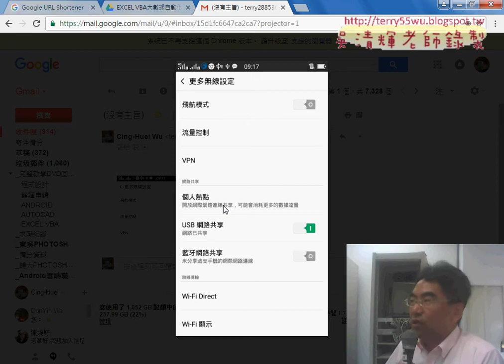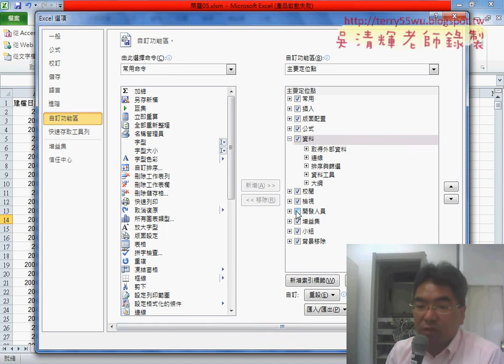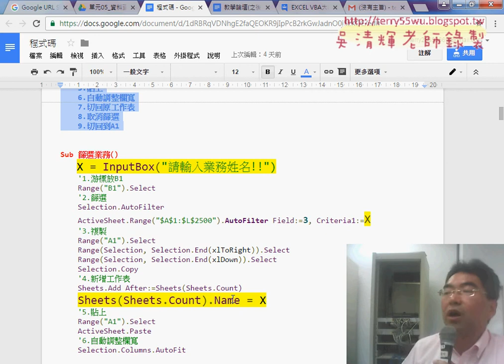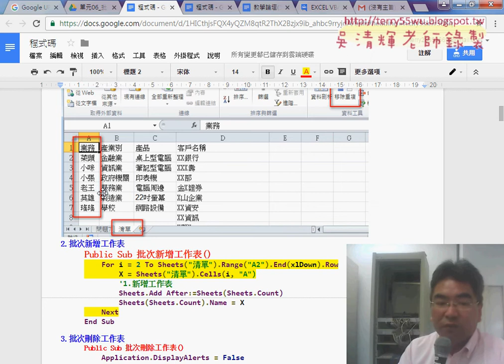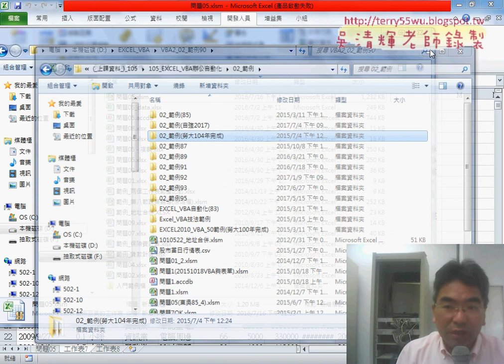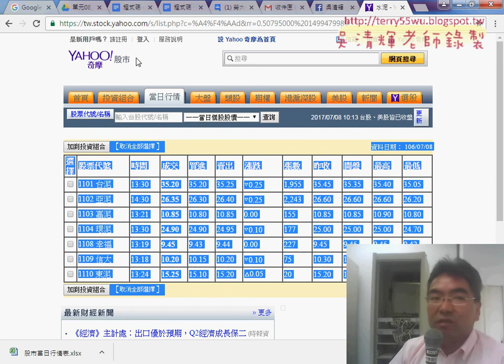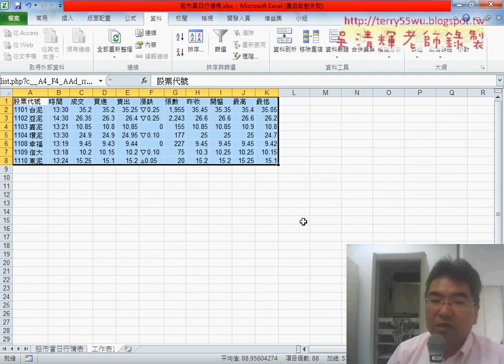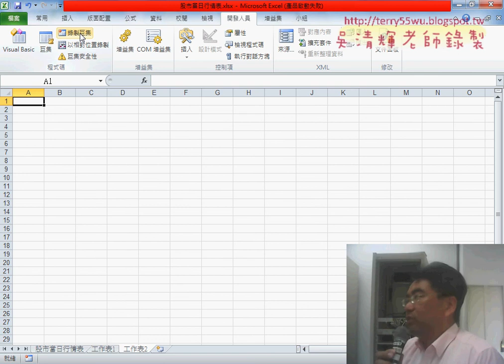01 重點回顧與如何下載資料到EXCEL中